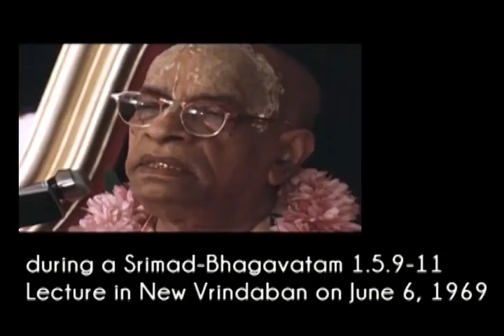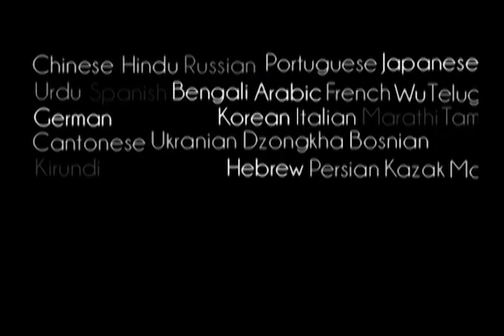Prabhupada 0351 Jika Kamu Menulis Sesuatu, Semestinya Itu Hanyalah Untuk Memuliakan Tuhan